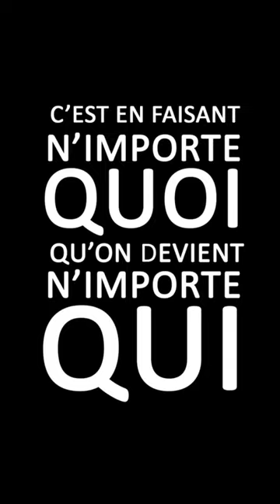rasta elevator remigaillard 🇯🇲